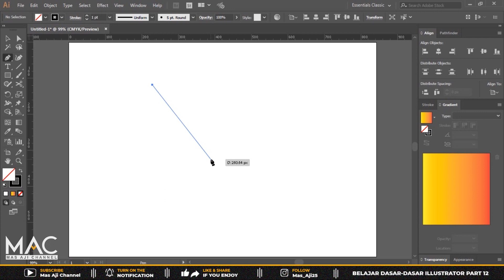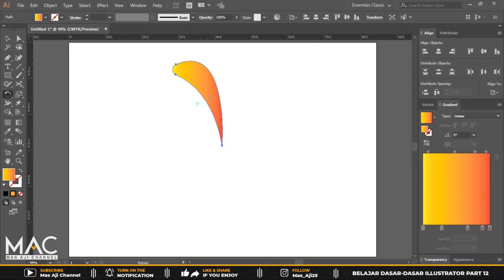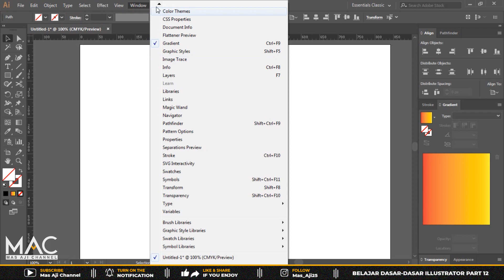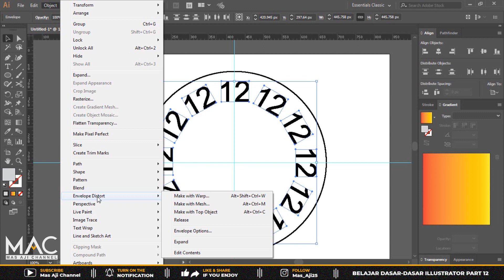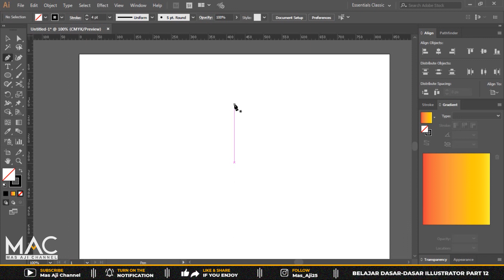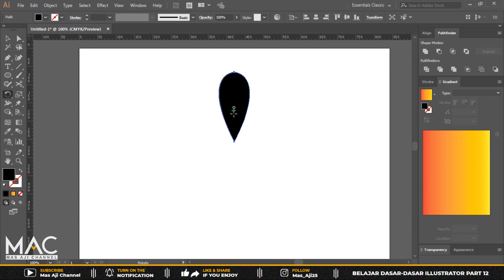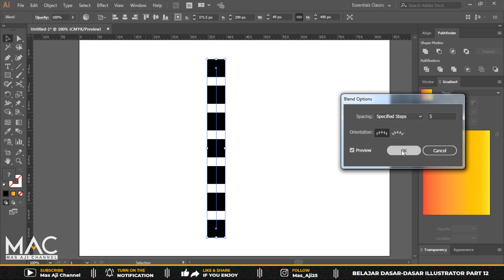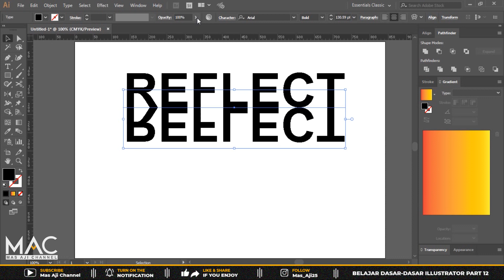Tutorial Illustrator Pemula Sampai Mahir (Part 12)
BELAJAR ILLUSTRATOR DARI YANG PALING DASAR
Hallo Assalamualaikum Wr.Wb teman-teman semuanya, kembali lagi di channel youtube saya, yaitu Channel youtubenya Mas Aji. Karena sudah banyak  teman-teman subscriber yang meminta saya untuk melanjutkan materi video belajar dasar-dasar illustrator part 12. Maka Pada kesempatan kali ini saya update lagi video Tutorial illustrator pemula sampai mahir (Part 12). Pada Video tutorial part 12 ini ada dua tool yang akan kita pelajari yaitu:

1. Pengenalan Rotate Tool (R) serta Bagaimana Cara Menggunakannya.
2. Pengenalan Reflect Tool (O) Serta Bagaimana Cara Menggunakannya.

Nah untuk lebih jelasnya teman-teman bisa tonton videonya sampai selesai dan jangan di SKIP ya. serta jika ada point yang belum dipahami setelah nonton video ini bisa tanyakan langsung ke saya ya dengan cara email atau berkomentar dibagian kolom komentar. Terimakasih.